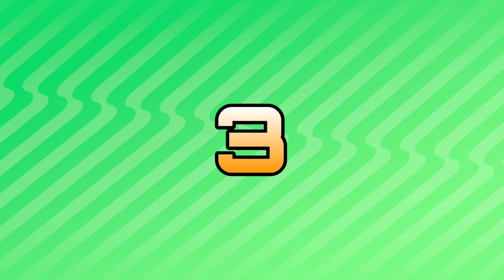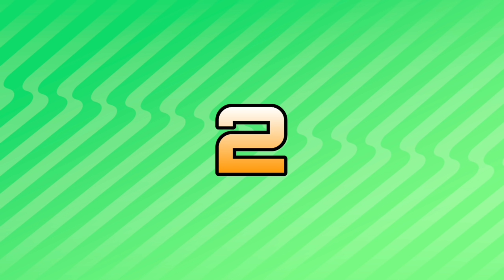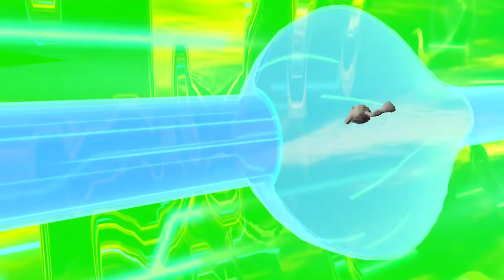TOP 6 MEJORES POKÉMON DE INTERCAMBIO